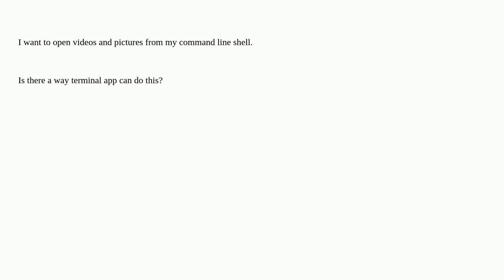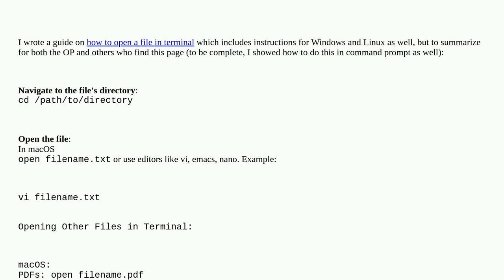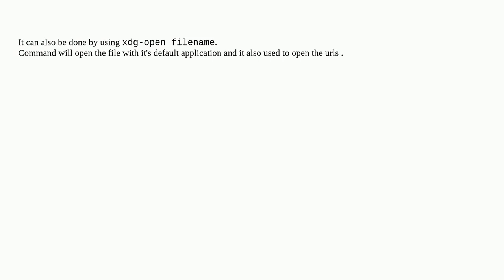Apple: How to open files in another app via Terminal on macOS?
How to open files in another app via Terminal on macOS?

A special thanks goes out to the awesome community

  terminal command-line macos